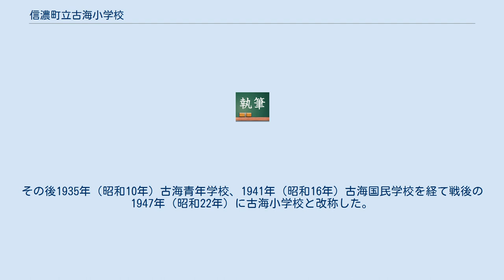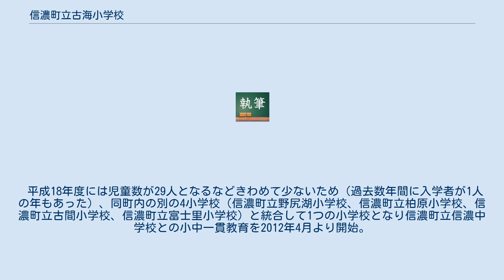信濃町立古海小学校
長野県の公立小学校_(廃止)
信濃町立古海小学校（しなのちょうりつ ふるみしょうがっこう）は、長野県上水内郡信濃町大字古海にあった公立小学校。
 1873年（明治6年）に仮称野尻学校が設置された際に古海に支校が設置された。
1889年（明治22年）信濃尻村古海支校となった。
1894年（明治27年）古海尋常小学校と改称。
1923年（大正12年）古海尋常高等小学校と改称した。
その後1935年（昭和10年）古海青年学校、1941年（昭和16年）古海国民学校を経て戦後の1947年（昭和22年）に古海小学校と改称した。
同じ年、古海中学校が併設されたが1954年（昭和29年）同中学校は統合により信濃尻中学校へ移った。
1992年（平成4年）、1873年当時からの歴史を持つ熊坂分校が閉校となった。
 1997年、ベラルーシ大統領のアレクサンドル・ルカシェンコが来学した。
 新潟県との県境にあたる信濃町の北東部と、町の都市街から少し遠い場所に位置する。
校章にはヒメギフチョウが用いられており特色ある教育としてヒメギフチョウを用いている。
 平成18年度には児童数が29人となるなどきわめて少ないため（過去数年間に入学者が1人の年もあった）、同町内の別の4小学校（信濃町立野尻湖小学校、信濃町立柏原小学校、信濃町立古間小学校、信濃町立富士里小学校）と統合して1つの小学校となり信濃町立信濃中学校との小中一貫教育を2012年4月より開始。